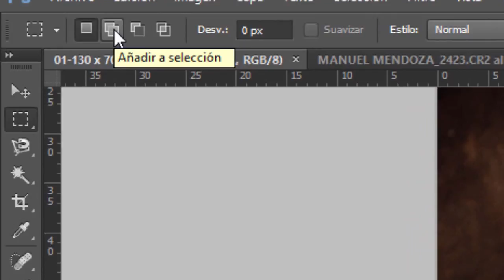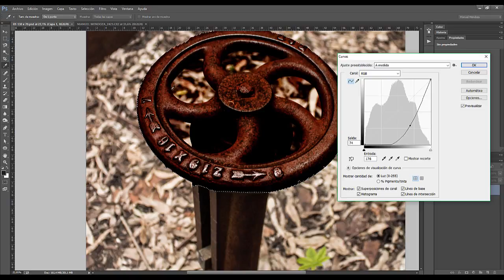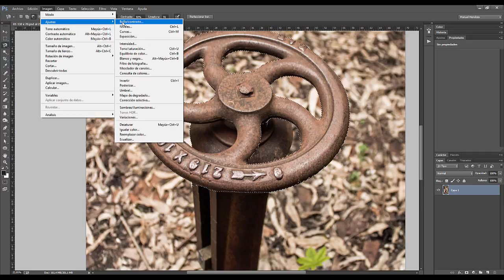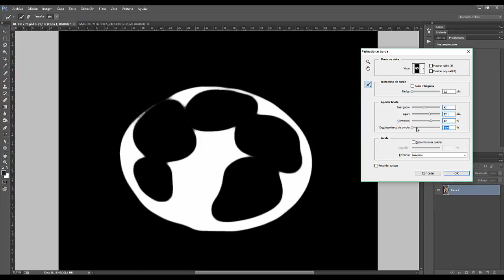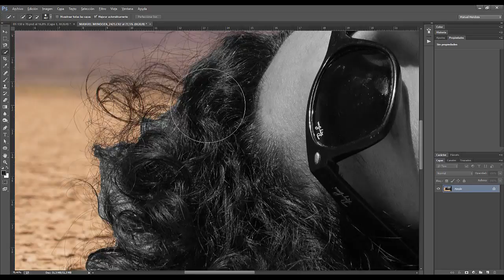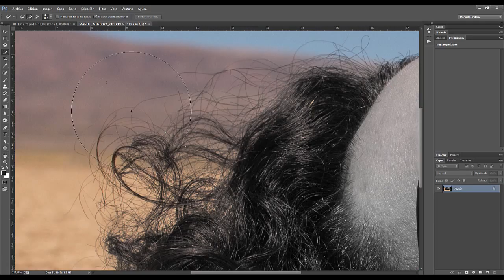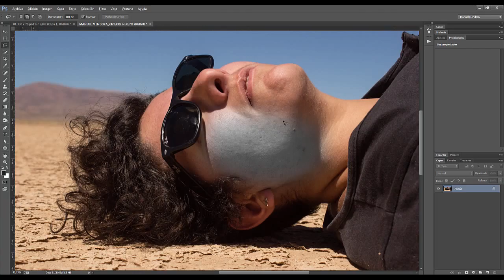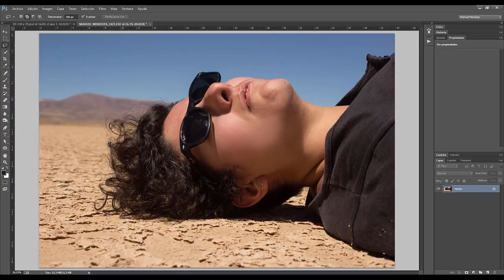Herramientas de Selección en Photoshop (Parte I)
En este tutorial explico como utilizo algunas herramientas de selección como el lazo, y la selección rápida de photoshop para realizar ajustes. Describiendo algunas propiedades de las barras de opciones: sumar y restar selecciones, suavizar y perfeccionar los bordes de una selección.